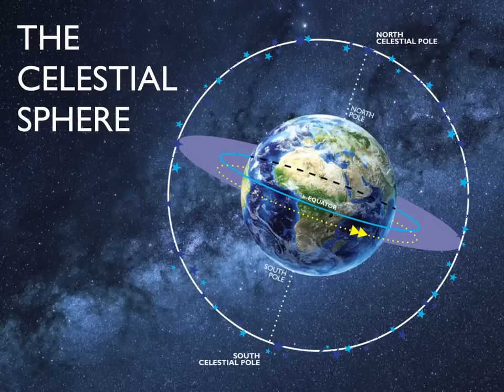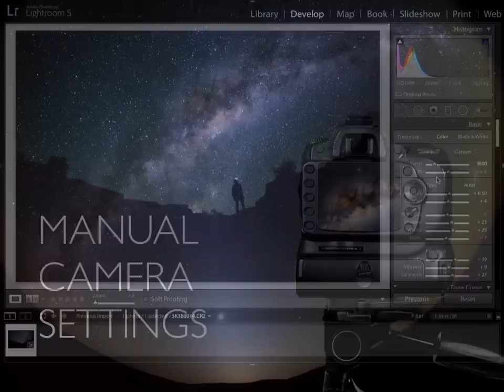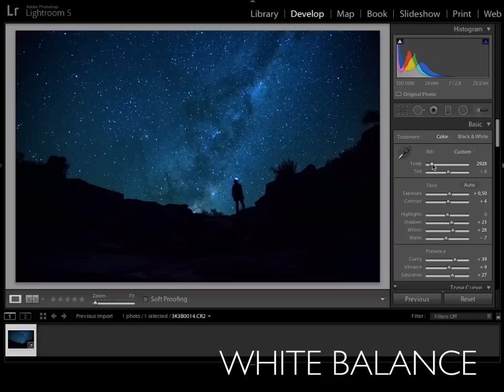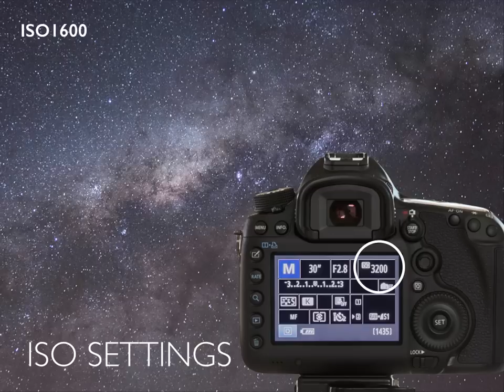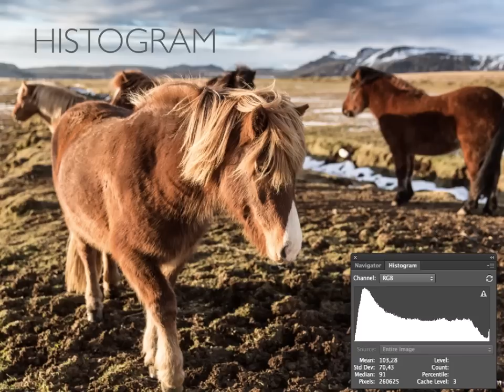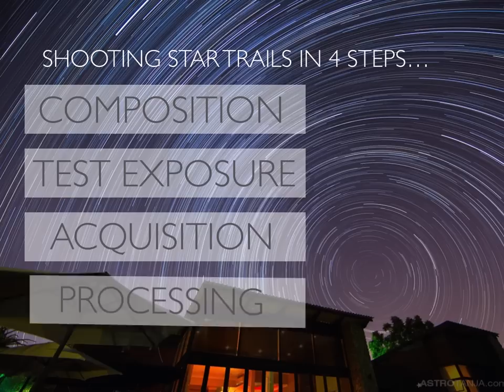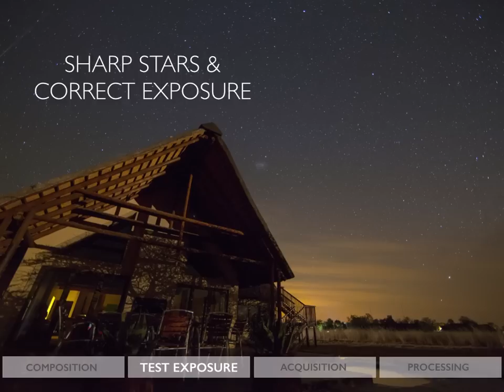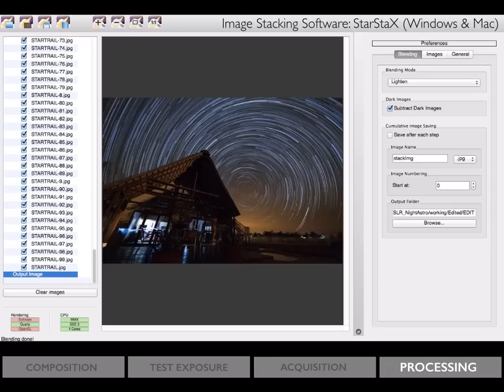How To: Beginner DSLR Night Sky Astrophotography by PhotographingSpace.com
How to photograph the milky way and more with your DSLR camera!

Download our FREE DSLR Astrophotography cheat sheet guide, all the essential settings on one page!

A narrated overview of the presentation on an introduction to DSLR night sky astrophotography given by myself and my wife Tanja at the 2014 PhotoFilm Expo in Johannesburg, South Africa.

Learn the basics of how we shoot the milky way and a quick practical primer on shooting beautiful star trail images.